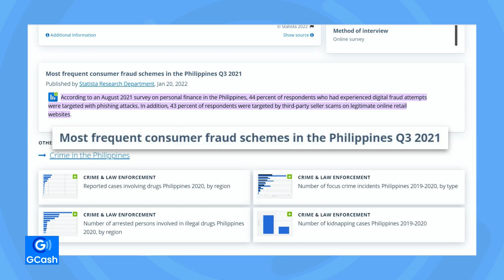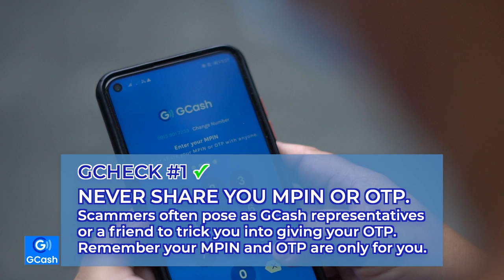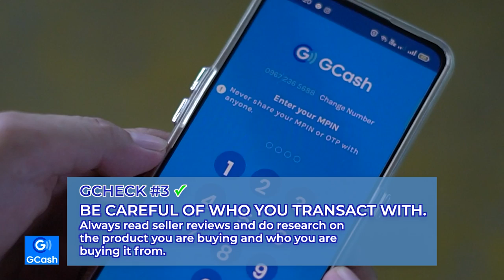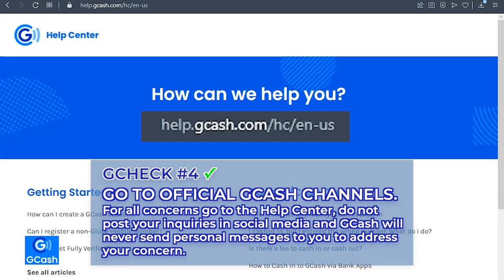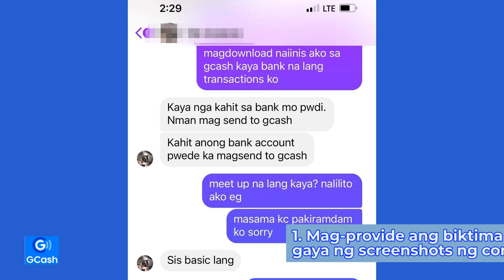GCheckMuna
Sa panahon ngayon, mahirap na magtiwala online. Lalo na sa mga online transaction.. kasi naman.. naglipana ang mga online scammers! 😡

Kaya sa mga GCash users, kapag merong pagdududa sa inyong transaction— GCheckMuna ‘yan!👍